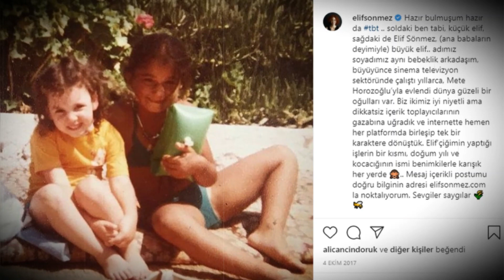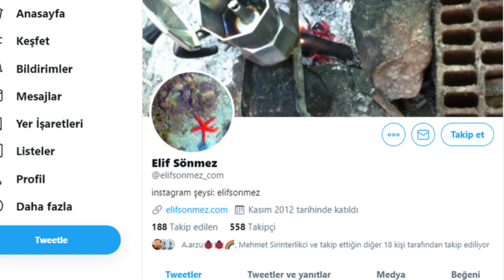Aziz Dizisi Maksude Kim? Elif Sönmez Kimdir? Kaç Yaşında? Dizileri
Aziz Dizisindeki Maksude Kim? Elif Sönmez kimdir? Kaç yaşında? Burcu, boyu ve kilosu. Oynadığı filmleri ve dizileri.

Ben Maksude… Payidar ailesinin tek kızı. Babam Galip Bey’in göz bebeği, kardeşimin kıymetlisi… Sessiz içme kapanık uysal bir kızdım hep. Annesiz büyümenin tesellisini hep halamın göğsünde dindirmeye çalıştım. Babam her ne kadar annemin yokluğunu kapatmaya çalışsa da benim içimde kanayan bir yara olarak kaldı. Annesiz büyümenin tesiri ile hep bir yuva kurma hayaliyle yaşadım. Lakin olmadı. Babacığım öyle titriyordu ki üzerime ne kimselere vermeye kıyabiliyor ne de benden ayrılmaya gönlü razı oluyordu. Gel zaman git zaman yaşım evlenme çağını biraz geçti. Anladım ki babam biricik kızına kimseleri yakıştırmayacak… Kıyıp da el oğluna veremeyecek. Bende ilmek ilmek işlediğim nakışlarımı, özenle hazırladığım çeyizlerimi, kalan son umutlarımı kapattım sandığa. Nasibimde yokmuş dedim. Kaderime boyun eğdim. Ta ki onu görene kadar… Nasıl oldu anlamadan Mustafa’ya gönlümü verdim. Mustafa beş çocuklu, yoksul bir adamdı. Babamın paşazadelere, soylulara yakıştıramadığı kızı gidip sıradan hem de beş çocuklu bir adama gönlünü kaptırmıştı. Hiç ummazdım; Bir gün bizi aşkı uğruna geride bırakıp çekip giden annemi...

Kısaca Hikaye:
Antakya'nın en büyük ve tek halı üreticisi olan Payidar ailesinin oğlu Aziz Payidar (Murat Yıldırım) refah ve zenginlik içinde bir hayat sürdürmektedir. Fransız delegesi Mösyö Pierre'in (Fırat Tanış) oğlu Teğmen Andre'yi öldürmesiyle Aziz'in kaderi değişir; doğduğu toprakları, biricik aşkını kısacası sahip olduğu her şeyi geride bırakmak zorunda kalır. İki yıl sonra öldü zannedilirken geri dönüşü herkes için beklenmedik olur. Artık hiçbir şey eskisi gibi değildir. Aziz sahip olduğu her şeyi kaybetmekle kalmamış, Fransız işgali altındaki Antakya bıraktığından daha kötü bir hal almıştır. Üstelik ilk aşkı Dilruba (Damla Sönmez) da amcası Galip Payidar'ın (Ahmet Mümtaz Taylan) oğlu Adem (Güven Murat Akpınar) ile nişanlanmıştır.

Aziz Oyuncuları Tanıtım

Her şeye sil baştan başlamak zorunda kalan Aziz, verdiği hayat mücadelesi ile küllerinden yeniden doğarken; basit bir köylü  kızı olan Efnan'ın (Simay Barlas) beklenmedik bir şekilde hayatına girmesi  ile duygusal anlamda da ikilemde kalacak, yaşadığı yoğun duygu karmaşası sonrasında zamanla hem kendini hem de gerçek aşkını bulacaktır.